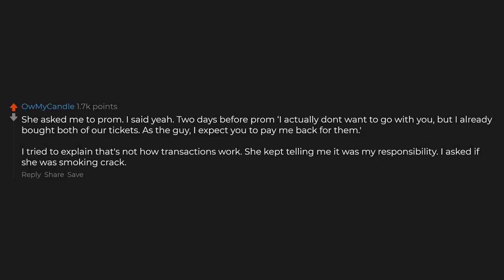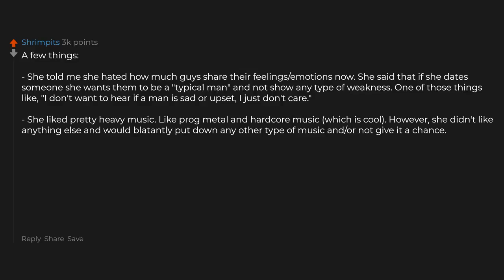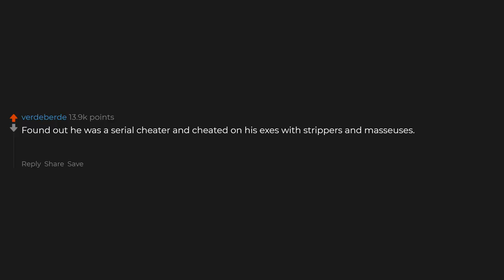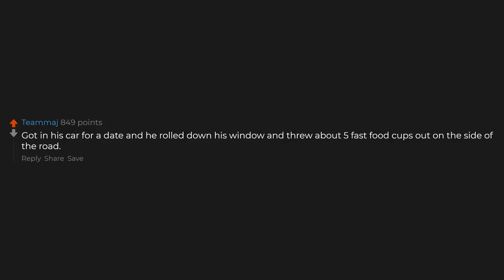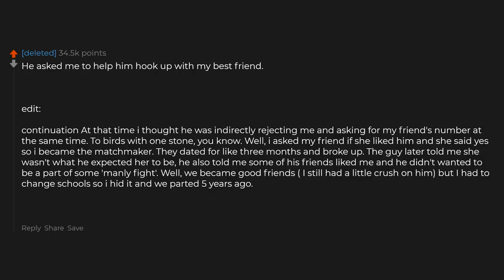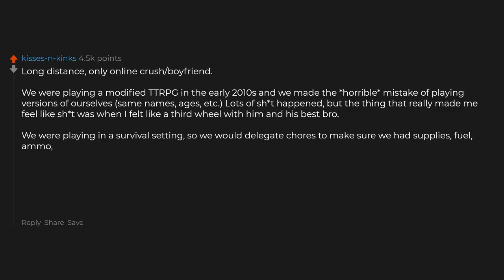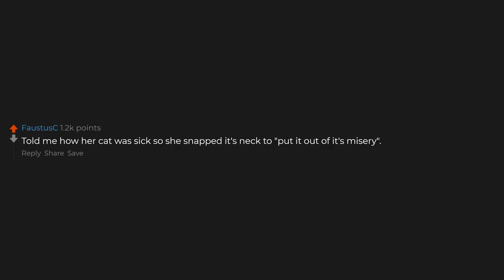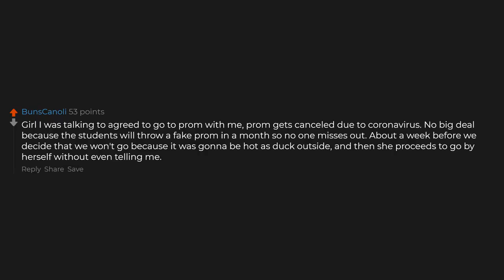What Did Your Crush Do That Made You Lose All Interest?